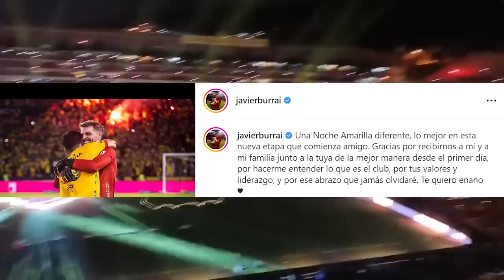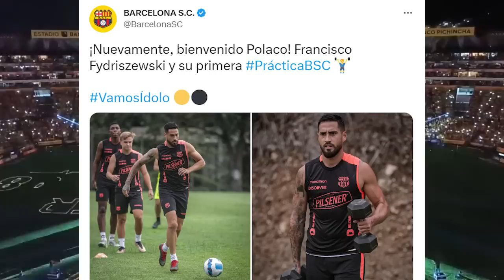PRIMER ENTRENAMIENTO DEL NUEVO REFUERZO BSC 2023! KITU DIAZ PIDE PERDON A LA HINCHADA POR LA FINAL